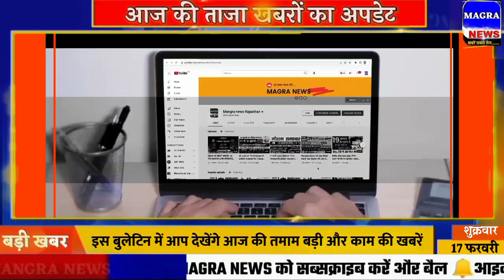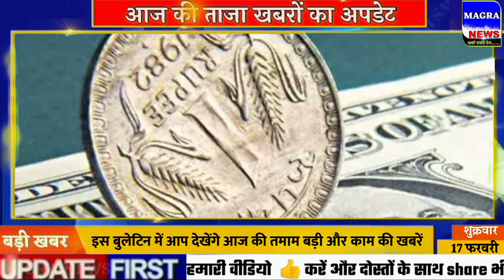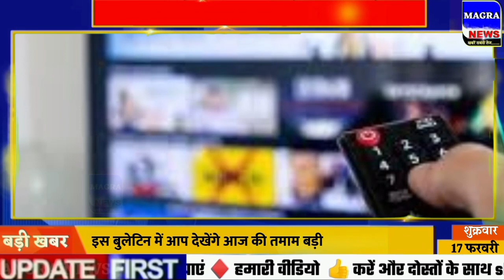Aaj ke mukhya samachar 17 February 2023 | aaj ka taaja khabar | Today Breaking news PM Kisan yojana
Dear friends is video mein aaj ka taaja news a. b. p. news samachar
आज की ताजा खबर | BUSINESS NEWS | 17 February ke mukhya samachar
aaj ki taaja khabar 17 tarikh ka samachar 17 tarikh ki news aaj tak samachar 17 tarikh ka rashifal
17 tarikh ki taji khabar
17 tarikh ke mukhya samachar  Aaj na samachar | Today Breaking News | Mausam vibhag
17 February modi speech Mausam vibhag ki jankari 17 February petrol diesel price
Aaj tak news 17 February
rajasthan news live 17 February 17 February haryana news
17 फरवरी 2023 आज की बडी़ खबरें | देश के मुख्य समाचार
17 February mp news live bhopal
marathi news live 17 February abp maza Aaj ki delhi news live abp news 17 February Live news hindi 17 February
आज के ताजा मुख्य समाचार | 17 February ki khabar, आज के मुख्य समाचार 17 February 2023 match  17 February bihar news aaj ki taza khabar आज 29 फरवरी 2023 के मुख्य समाचार  dls news aaj ki taja khabar
17 February Current Affairs
aaj ki taza khabar Madhya Pradesh से आज की बड़ी खबर
17 February sona chandi ka bhav
uttar pradesh ka samachar 17 February
aaj ka taaja news 17 फरवरी के मुख्य समाचार today breaking news aaj tak hindi samachar  PM_Modi news
17 February 2023 news,PM Modi News 17 February 2023
  17 February news, आज की ताजा खबरे, News 17 tarikh
,17 February samachar
news18 live hindi abp news live hindi 17 February ka samachar 17 February ke samachar, 17 फरवरी 2023 के समाचार,17 तारीख के समाचार, आज का ताजा समाचार
17February2023 aaj ka badi khabar 17 February ki taja khabren
aaj ka mukhya samachar  फरवरी के मुख्य समाचार | 17 February ki hindi khabar
17 February 2023 today breaking news
Jharkhand ka news aaj ka samachar aaj  ki taja news  january ka taja news 17 February की ताजा खबर 17 February ka Himachal news
आज समाचार 17 फरवरी 2023 के मुख्य समाचार और ताज़ा खबरें aaj ka taja news taja khabar 17 February 2023 ki taji khabar 17 February 2023 ki taja khabar 17 February 2023 ke samachar
Bihar 17 February News